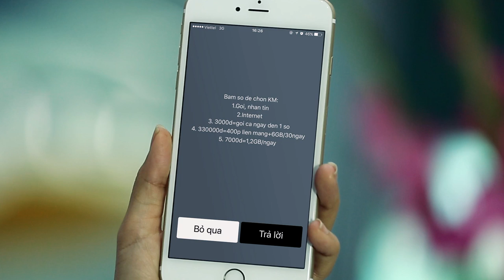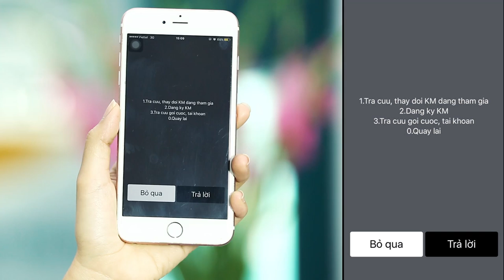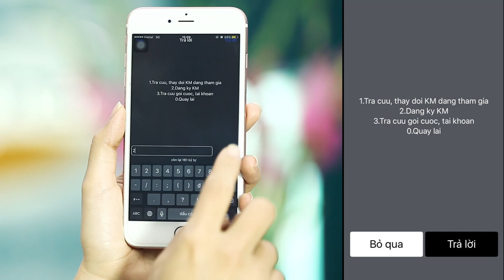Hướng dẫn sử dụng *098#